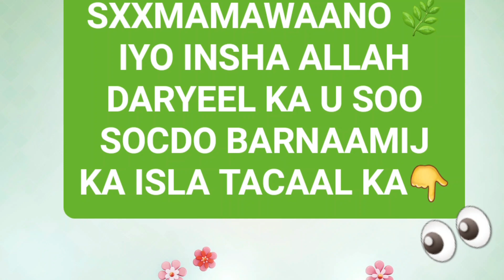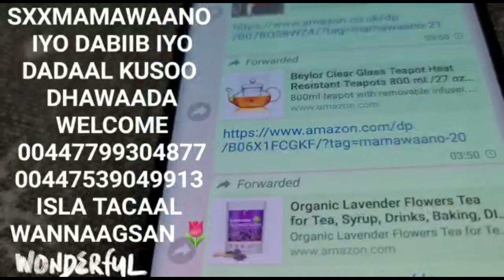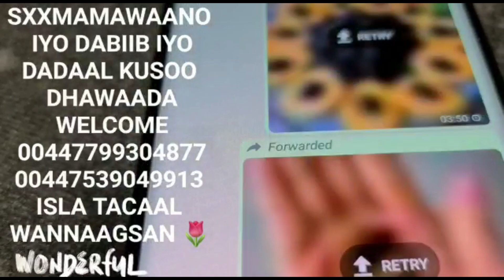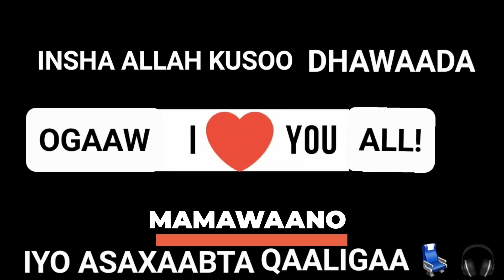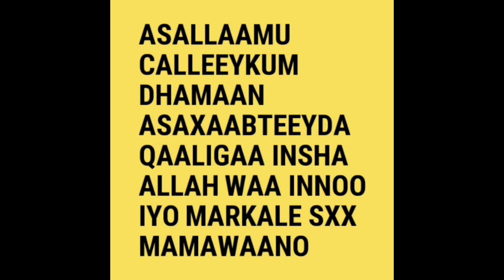MAXAAD KA TAQAANAA(HIGH RISK🚫🤰 PREGNANCY/UURKA QATARTA KEENO